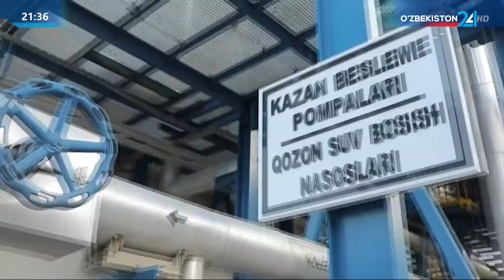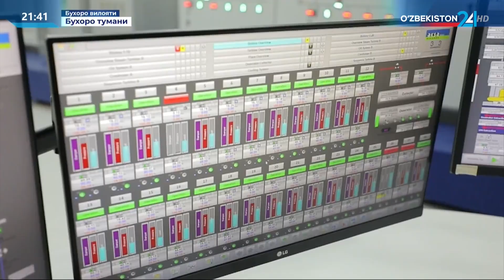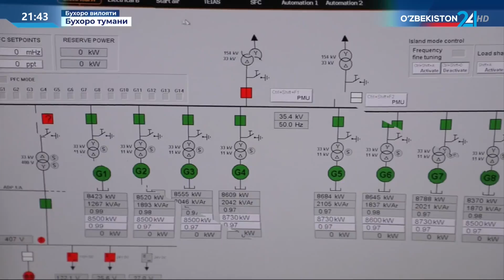Таҳлилнома | Бухоро вилоятидаги илк иссиқлик электр станцияси: 150 млн долларлик инвестиция